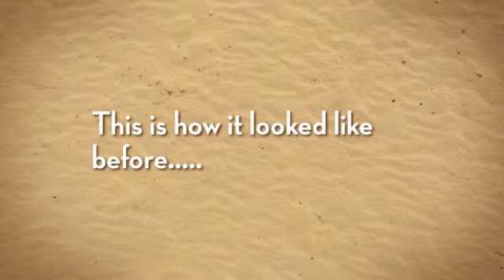lawn mowing Little Kingshill, High Wycombe, Bucks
Lawn mowing job done in Little Kingshill.